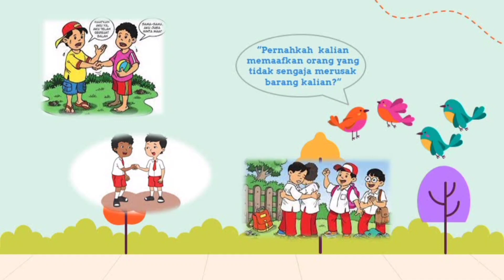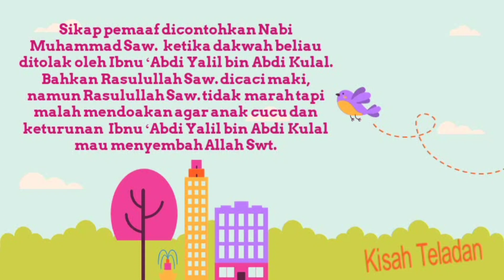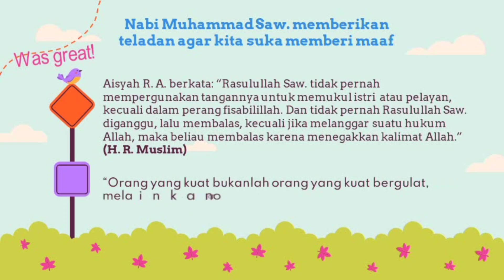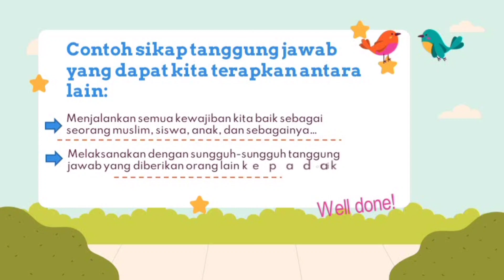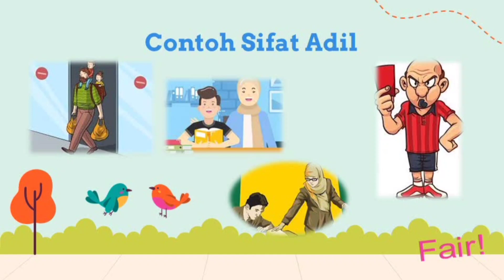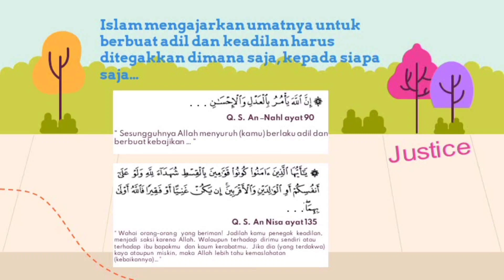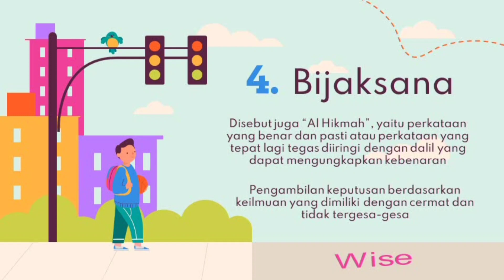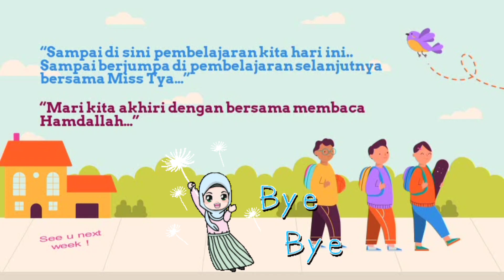Aqidah Akhlak Kelas 6 Bab 4. Sifat Pemaaf, Tanggung Jawab, Adil, dan, bijaksana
Sebagai seorang muslim kita harus memiliki akhlak terpuji, diantaranya pemaaf, tanggung jawab, adil, dan bijaksana. Apa ya maksudnya?? let's watching the video😉